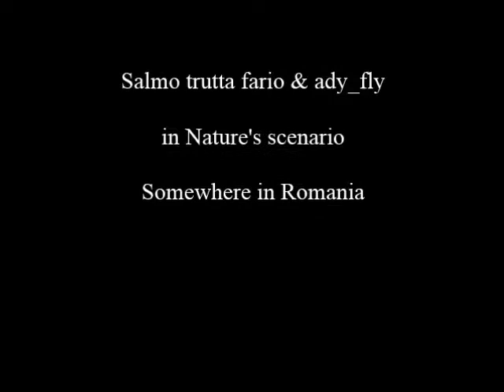Fly Angler in Romania - July 2019 in Photos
"Aseară, la rubrica meteo, s-a anunțat că următoarea zi e posibil să fie ceea mai caldă zi a acestui an..."

Fly fishing and romanian landscapes!
C & R 100%!